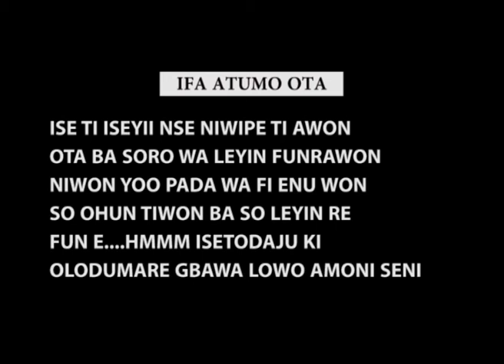Ifa atumo ota